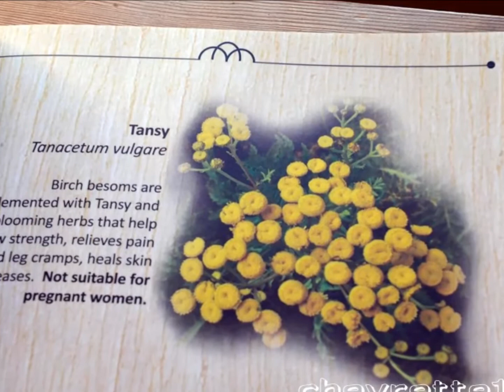TURAIDA parc 2